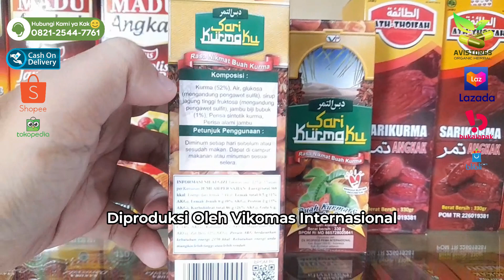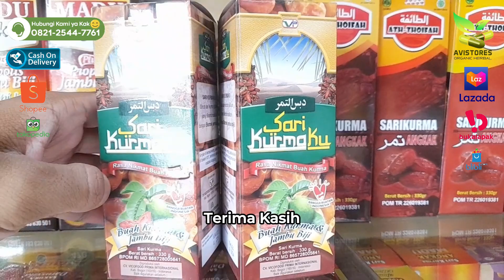REVIEW Sari Kurmaku 330 ml (Order WA: 0821-2544-7761)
Sari Kurmaku 330 ml Exstrak Daun Biji Merah Efektif Booster Imun Plus Asam Lambung Trombosit DBD Asam
Sari kurmaku dibuat dari kurma pilihan yang di kombinasikan dengan Ekstrak Daun Jambu Biji Merah .

Dioroses dengan tekhnologi modern dengan pengawasan tenaga ahli pangan sehingga terjamin higienis & kualitas nya.
Komposisi :
- Buah kurma.
- Fruktosa.
- Glukosa.
- ekstrak daun jambu biji merah.
Petunjuk penggunaan :
Diminum setiap hari sebelum atau sesudah makan.
Dapat di campur minuman atau makanan sesuai selera.
Isi Kemasan : 330 ml
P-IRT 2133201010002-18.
Terima Kasih Telah Berbelanja di Toko Kami :)
AVISTORES Organic Herbal
☎️ Call Center :
📕 Facebook Pages : AVISTORES Organic Herbal
🛒 Marketplaces :
🛍 Shopee-Bukalapak-Tokopedia : AVISTORES Organic Herbal